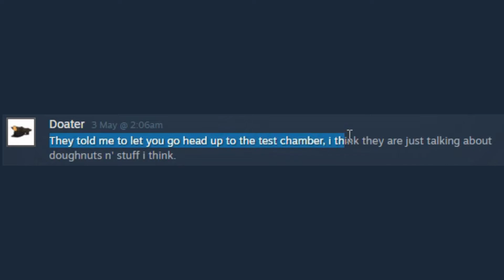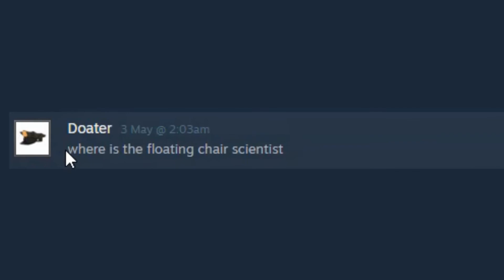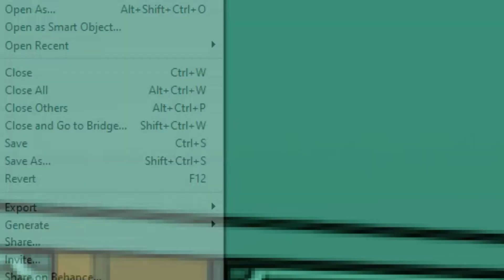Doughnuts🍩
🍩Do you know who ate all the doughnuts?🍩

Short story short, made a lot of Half-Life 1 artwork in April 2022. Then this guy started commenting on every artwork relating to doughnuts. I had to record this because I found it pretty funny. What a legend lol. Enjoy the video.

Remastered Half-Life SFX by Senn